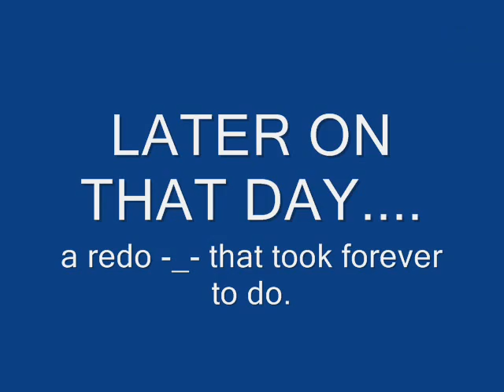Halo - Beyonce (Cover) ft. My Daddy!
HAHAHAHHAHAHA. HE SAW A WASP NEST IN THE BALCONY. AND HE FRIGGIN HIT IT WITH A BROOM. AND RAN HAHAHAHAHAHHA. XP

THIS SONG IS SO HARD TO SING!